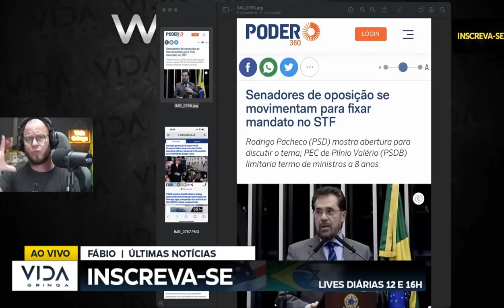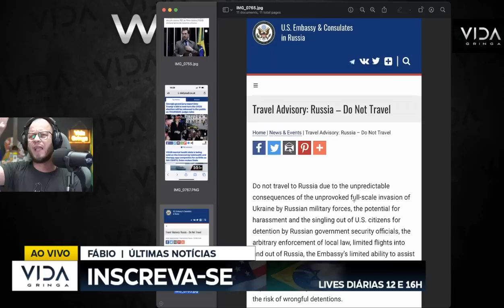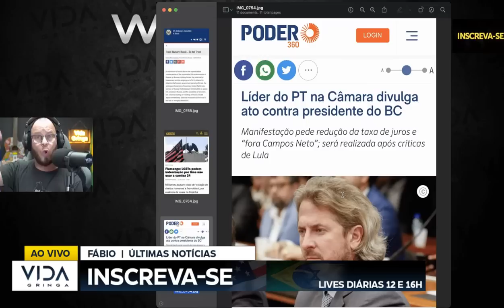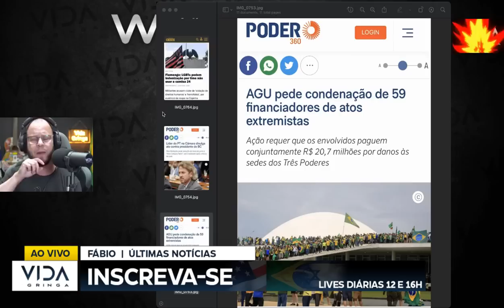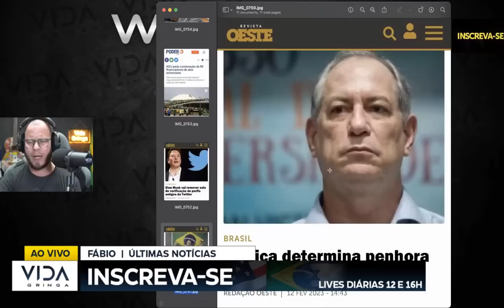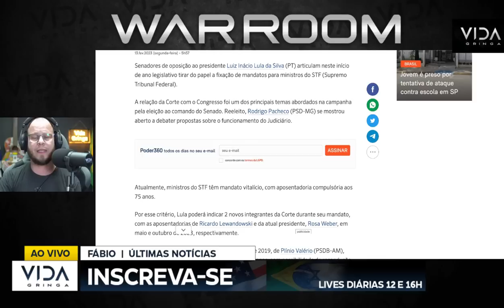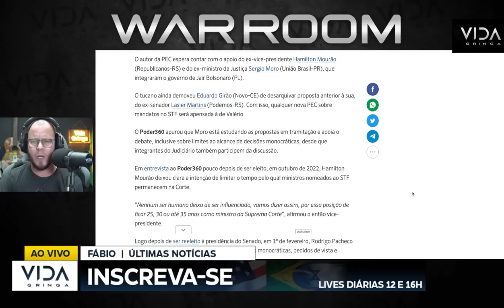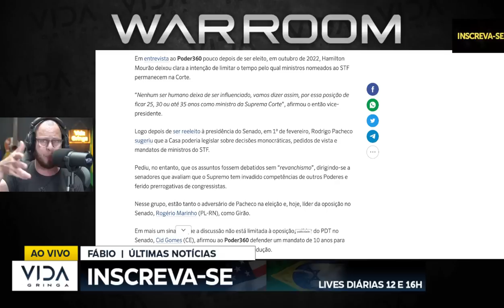URGENTE! CHEGOU A HORA